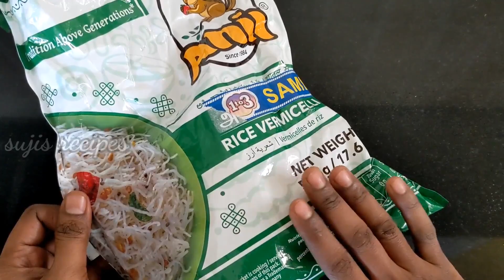இப்படி வித்தியாசமா செய்து குடுங்க/உங்களுக்கு பாராட்டு நிச்சயம்/sujis recipes/tamil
இப்படி வித்தியாசமா செய்து குடுங்க/உங்களுக்கு பாராட்டு நிச்சயம்/sujis recipes/tamil/evening snack recipe